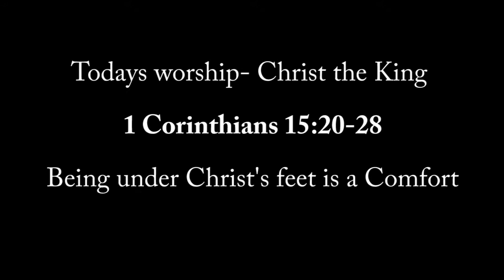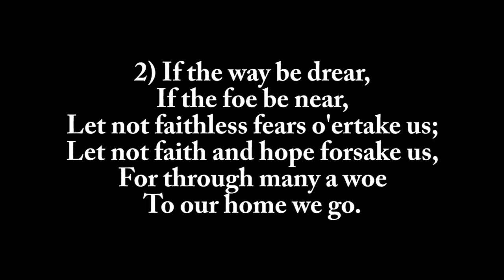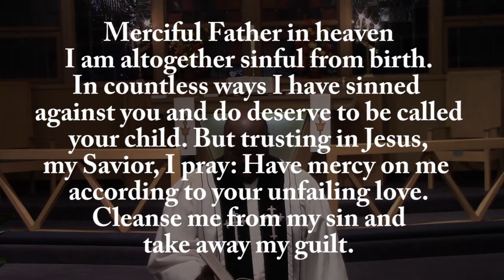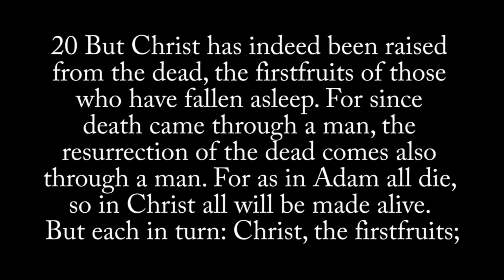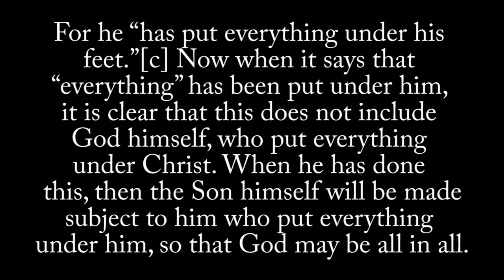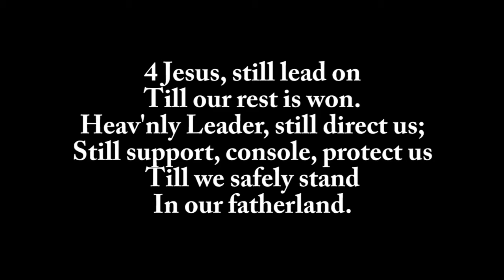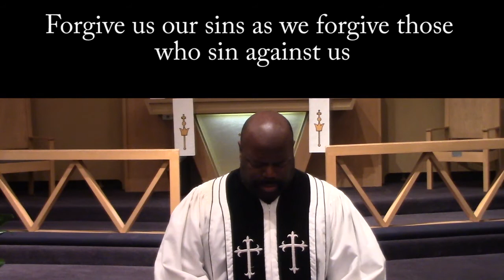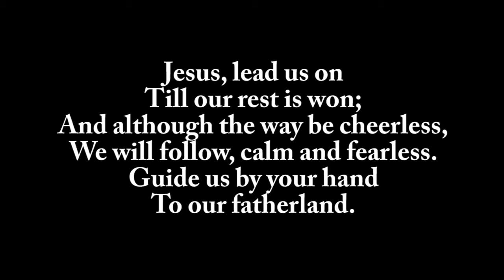Christ the King Sunday- Being under Christ is a Comfort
Fairview Lutheran Church